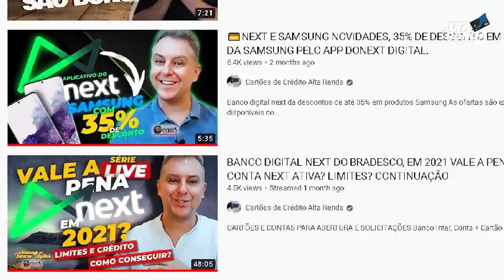💳NOVO NEXT SERÁ PLATAFORMA DE SERVIÇOS, E SERÁ MAIS INDEPENDENTE DO BRADESCO, DIZ EJNISMAN,AGORA SIM